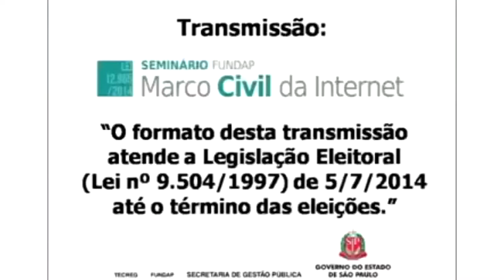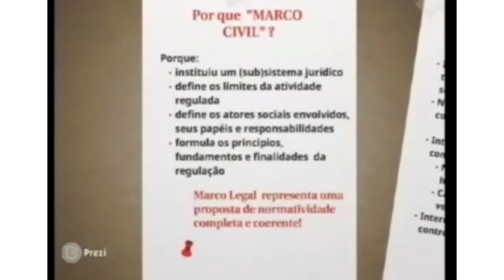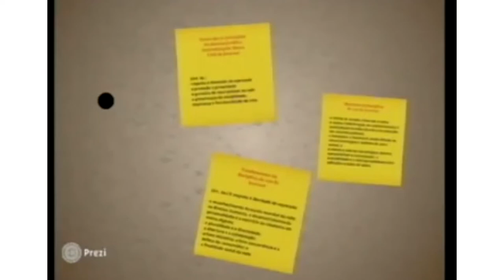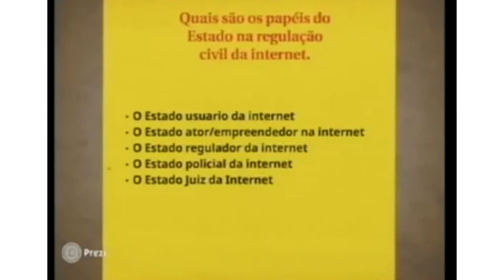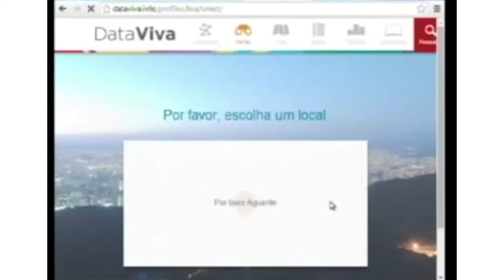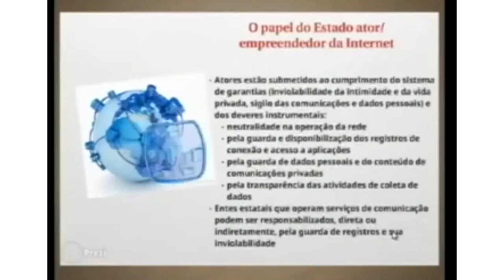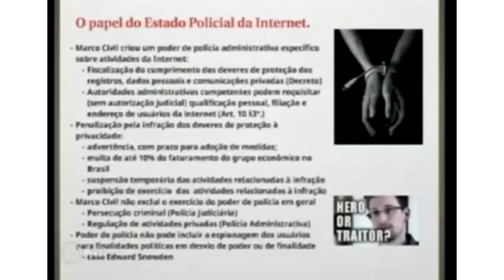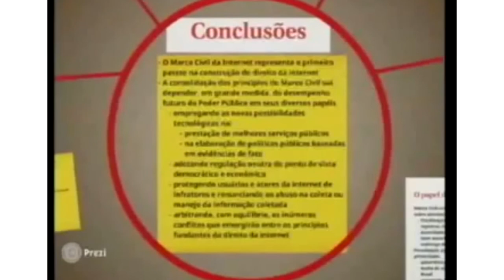Marco Civil da Internet [bloco 2]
O Poder Público e o Marco Civil da Internet, com Eduardo Augusto de Oliveira Ramires.

Segundo bloco do seminário Marco Civil da Internet, referente à lei n° 12.965/2014, realizado em outubro de 2014.